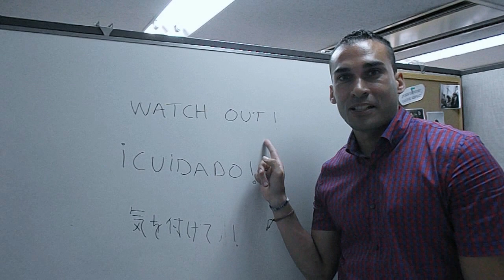英会話京都アメリカンクラブ。 ＬＥＳＳＯＮ ３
英語とスペイン語のレッスン３